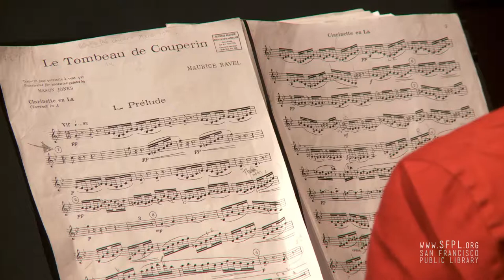Le Tombeau de Couperin by Sfiato Wind Quintet at the San Francisco Public Library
Sfiato means to breathe or exhale. The Sfiato Wind Quintet is: Catherine Jennings, piccolo, Audrey Gore, oboe, Leah di Tullio, clarinet, Jeremiah Broom, bassoon, and Ryan Timmons, French horn. Here they perform Le Tombeau de Couperin I. Prelude and II. Fugue by Maurice Ravel. This performance was recorded August 13, 2017.